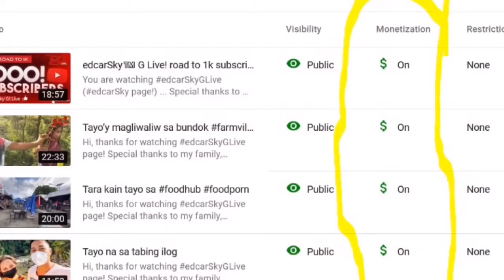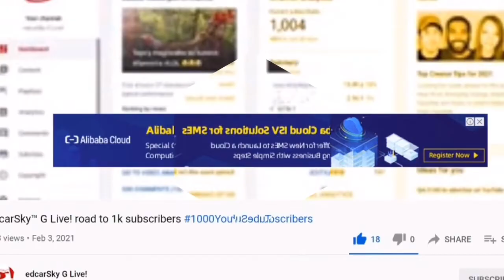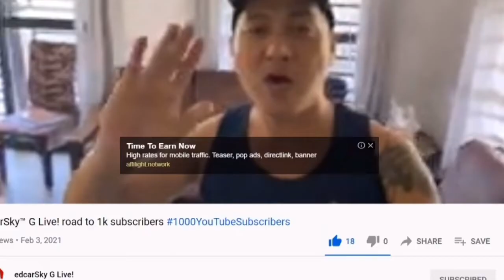I Tested YouTube Monetization Strategies for 3 Months Here's What Works!